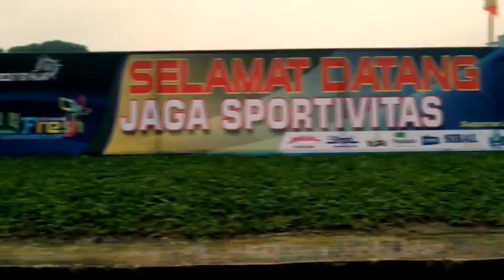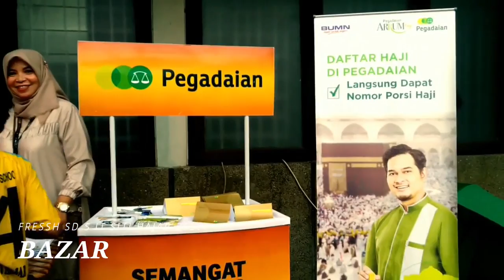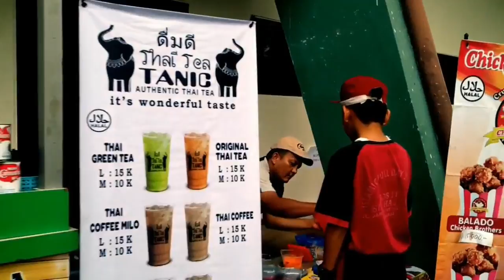Fressh III SD S IT Siti Hajar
Alhamdulillah...  Barakallah.. fressh ke tiga SD S IT Siti Hajar sudah terlaksana.. Kegiatan dimulai Hari Sabtu  tgl 15 - 22 Februari 2020 yang diikuti oleh lebih kurang 32 Sekolah, Mata lomba yang diperlombakan antara lain : Sepak Bola, Athletik, Badminton, Panahan, Tahfidz dan Olimpiade...  Check This Out...